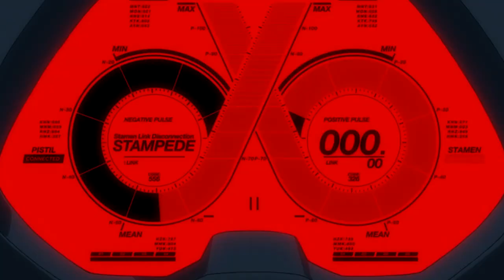lay down this armor [MitsuruxKokoro]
Hi guys,
a new video from me :)

I watched this anime for the first time and was really banned. A very profound anime that I would not have thought. I really wanted to make a video with the two characters.
That is what happens :)
I deliberately wanted to keep it very simple because I think the scenes are very expressive and didn't want to destroy them with too many effects.